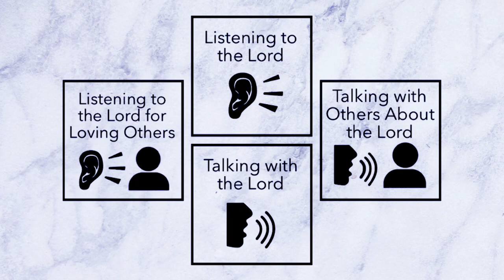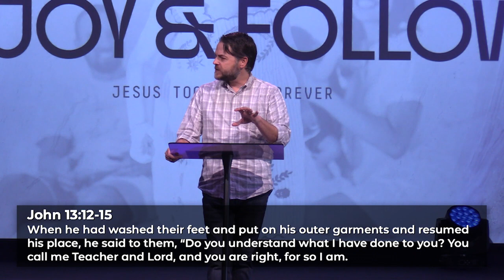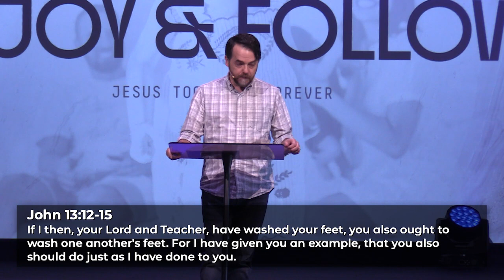Disfruta y Sigue // 2 18 2024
Una de las maneras principales en que disfrutamos y seguimos a Jesucristo es hacerlo juntos.  El señor está comprometido a crear una familia y nos da el ejemplo de amar bien a los demás, lo que llamamos ‘Escuchar al Señor para amar a nuestros prójimos.’